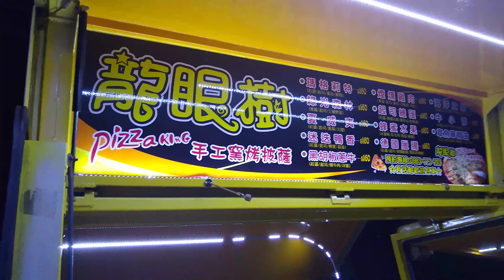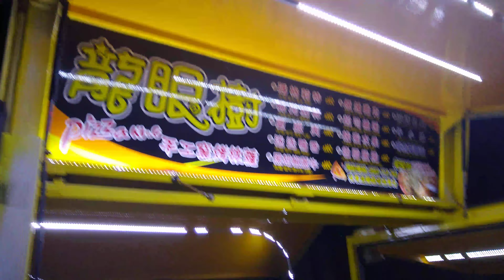August 29, 2020